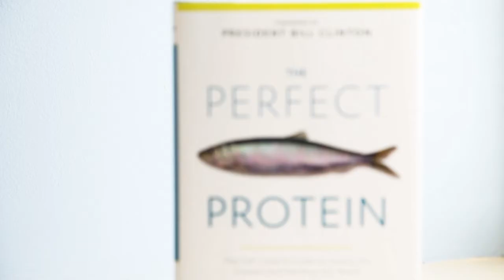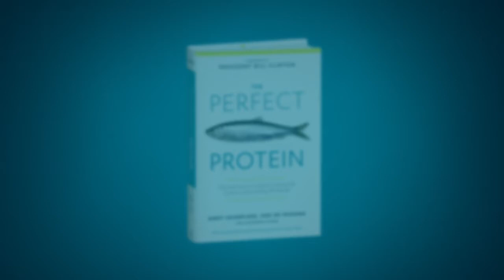"The Perfect Protein" Trailer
In a provocative and welcome new book for seafood and ocean lovers everywhere, Andy Sharpless, CEO of Oceana, together with his co-author, Suzannah Evans, reveals how eating more seafood is not only good for our health but can also help to save the planet. He explains how wild fish really are the perfect protein.